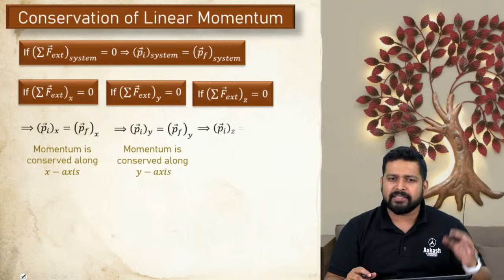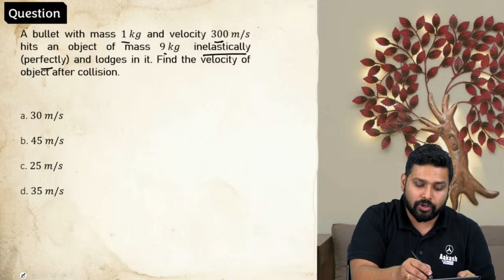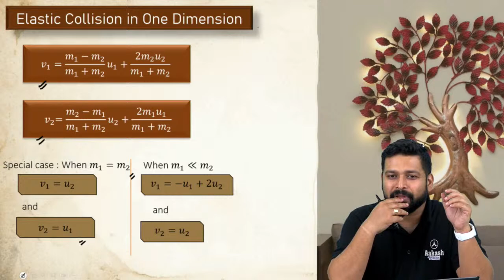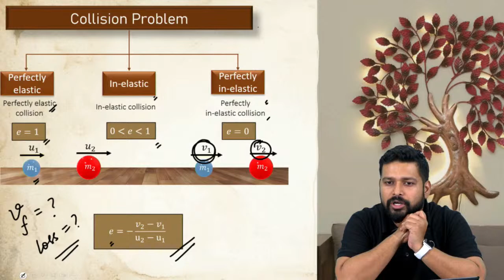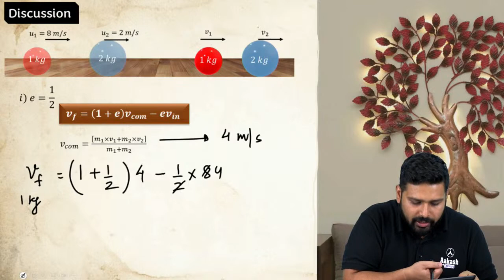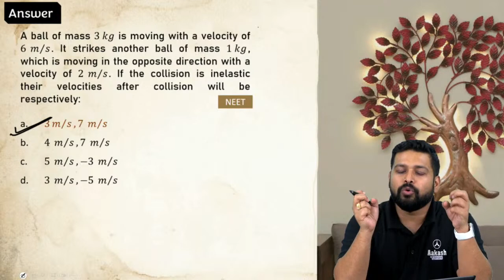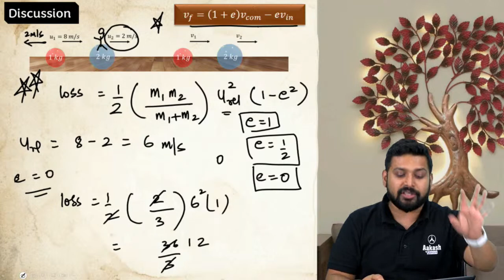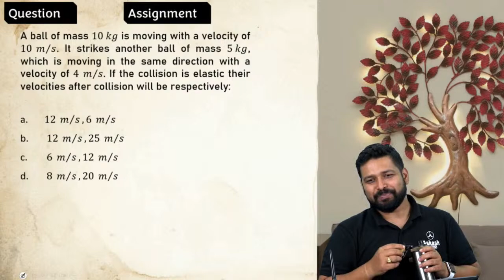NEET 2023 | Collisions Full Revision | Class 11 Physics | Mrinal Sir Full Revision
Hello students! In the session, Mrinal Sir will walk you through the chapter of collisions . Here he will discuss all the important formulas and questions.

Hello Bachon!! - BIGGEST Announcement for Boards 2023 Aspirants!!
🔥Have you registered for FREE All India Board Mock Exam 2023?
Class 10th & 12th | CBSE, ICSE & ISC Boards
Exam Dates- 5th-12th Feb,2023
✔Stand a chance to WIN FREE Aakash BYJU'S JEE/NEET Course